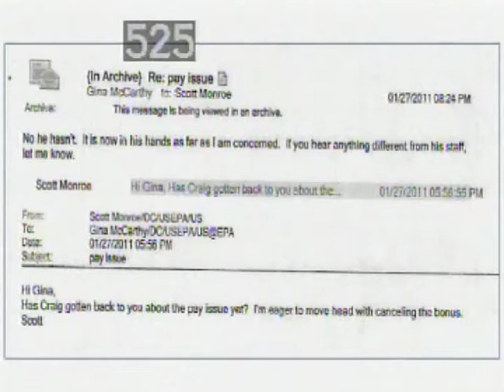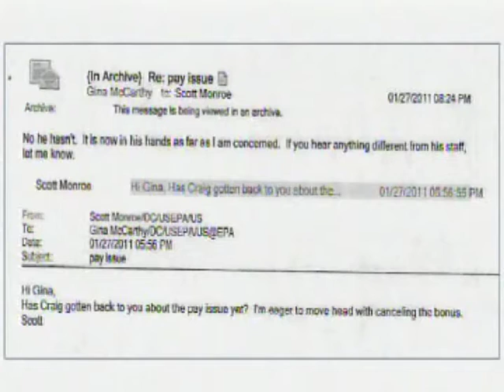Duncan Questions EPA Head Over Management Failures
Rep. John J. Duncan, Jr. questions EPA head Gina McCarthy over management failures during her watch in a House Oversight and Government Reform Committee hearing on Wednesday, June 25, 2014.  At issue was an employee being paid $900,000 to do nothing.